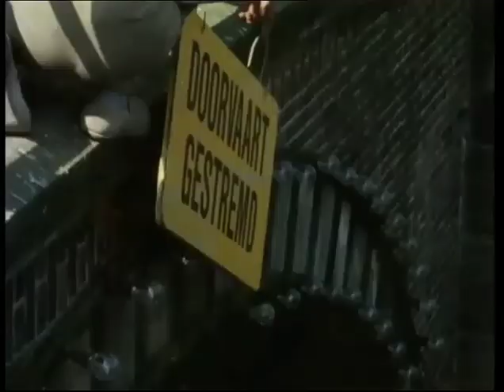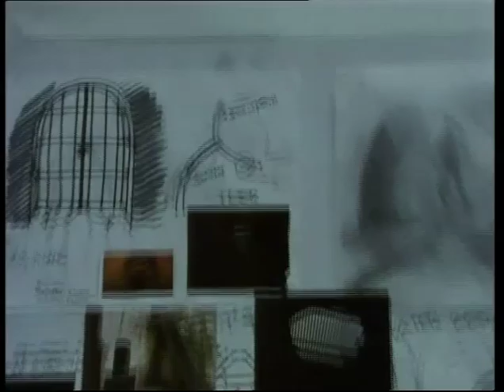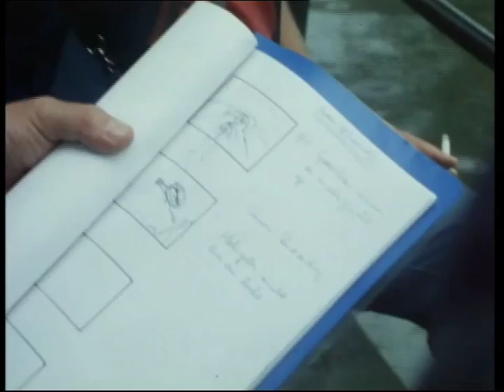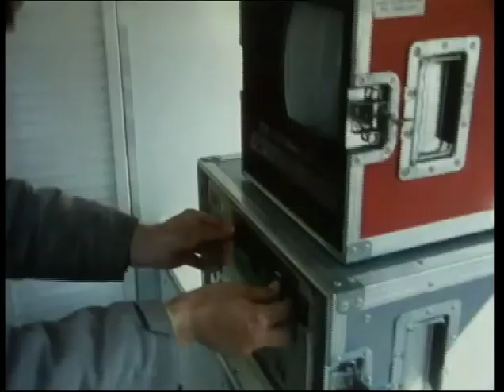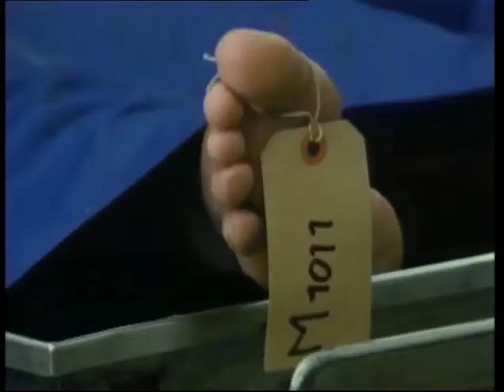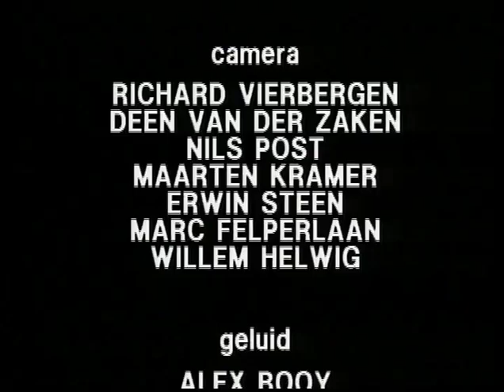THE MAKING OF AMSTERDAMNED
AMSTERDAMNED, De Stad - De Film - De Makers

Documentary by Hans Heijnen

Behind the scenes of Amsterdamned (1988), the movie written and directed by Dick Maas